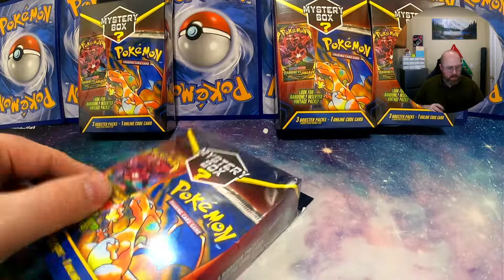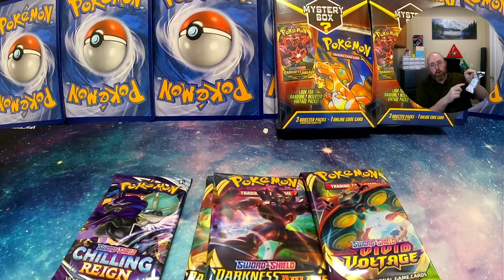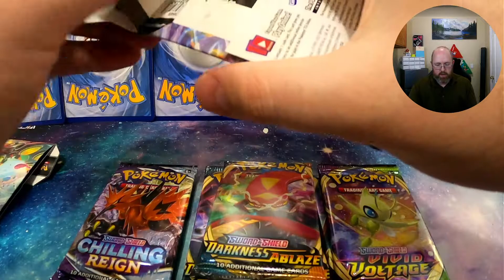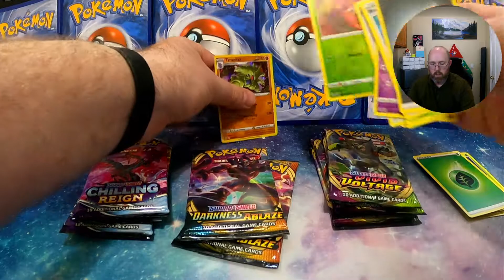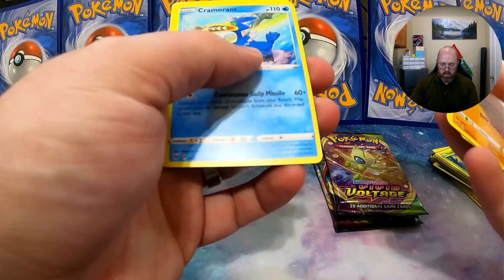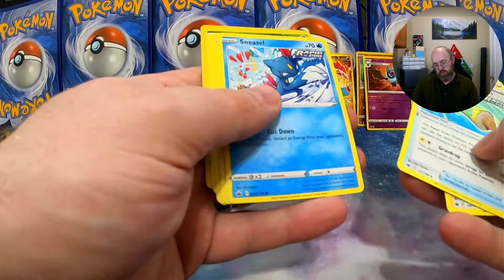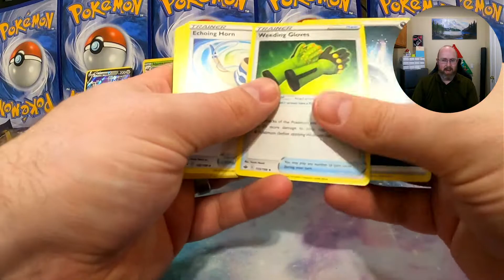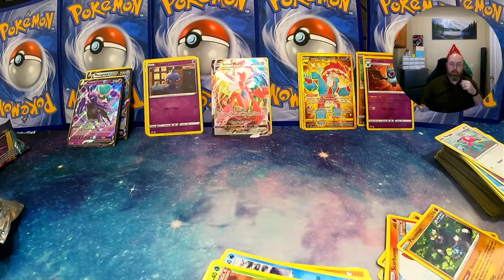I Bought and Opened 4 of the The New Pokémon Card Mystery Box's at Walmart! So you don't have to.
Run dont hide never buy this. i was feeling really weak on this video sorry if the quality is sub par.

Pokémon Sets I collect:
Sword and Shield: Brilliant Stars (well its on the way)
Sword and Shield: Fusion Strike
Celebrations
Sword and Shield: Evolving Skies
Sword and Shield: Chilling Reign
Sword and Shield: Battle Styles
Shining Fates
Sword and Shield: Vivid Voltage
Sword and Shield: Darkness Ablaze
Sword and Shield: Rebel Clash
Sun and Moon: Cosmic Eclipse
​Sun and Moon: Team Up
​Sun and Moon: Lost Thunder
Dragon Majesty (Holiday Set)
​Sun and Moon: Unified Minds
​Sun and Moon: Unbroken Bonds
Sun and Moon: Celestial Storm
Sun and Moon: Forbidden Light
Sun and Moon: Ultra Prism
Sun and Moon: Crimson Invasion
Sun and Moon: Burning Shadows
Sun and Moon: Guardians Rising
Sun and Moon Base Set
Dragon Majesty